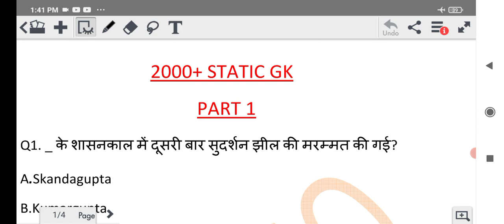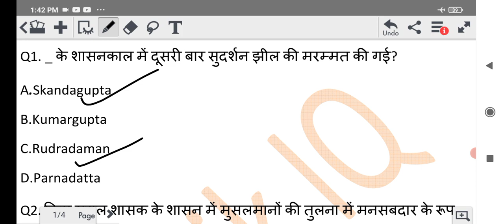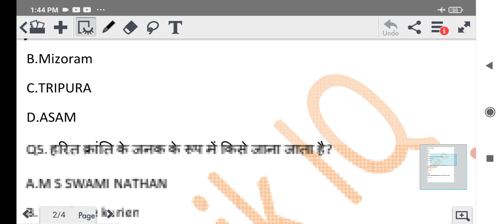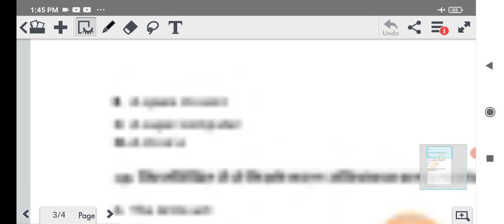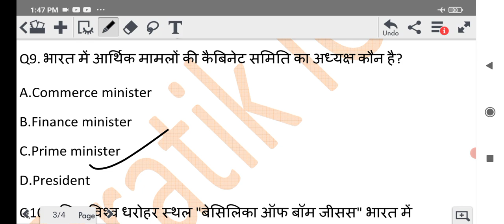STATIC GK SERIES |PART1|STATE PCS|SSC|BPSC|UPPCS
best 2000+STATIC GK SERIES |PART1|STATE PCS|SSC|BPSC|UPPCS|UPSI|BIHAR SI |NTPC|CDPO|BIHAR SSC |